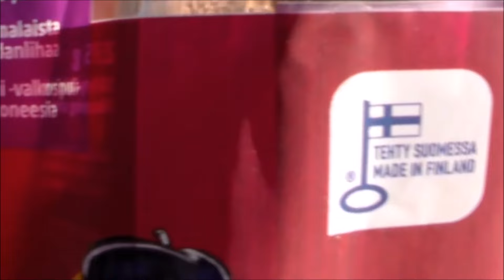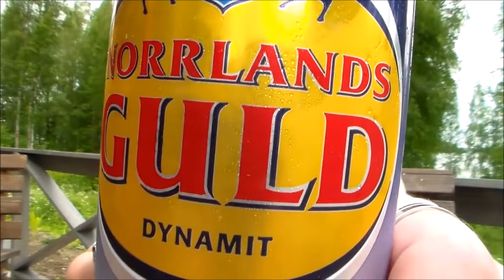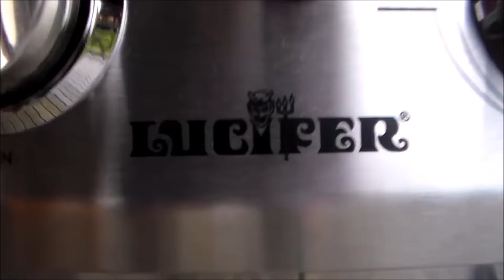Niilo22 maalla osa 19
Panini tuotetesti.

Tubettaja jumala Niilo22 , tubecon 2015  yleisön suosikki.